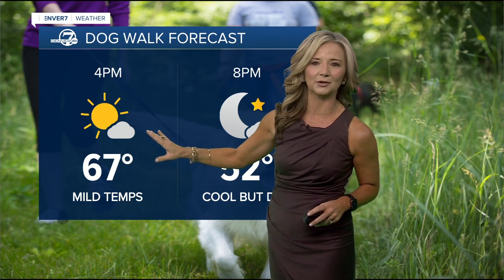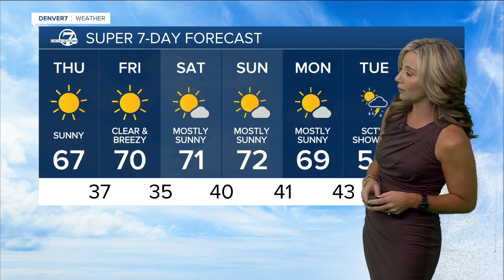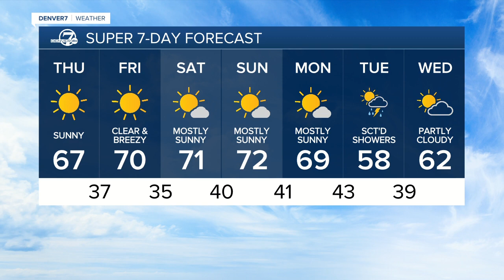Warm weather settling in across Colorado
It will be a gorgeous end to the week and weekend, with highs in the 60s and 70s for the Denver metro area.